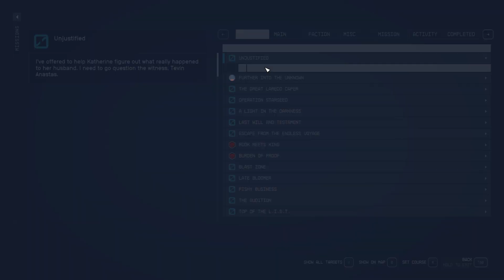Starfield, Unjustified, 1080p